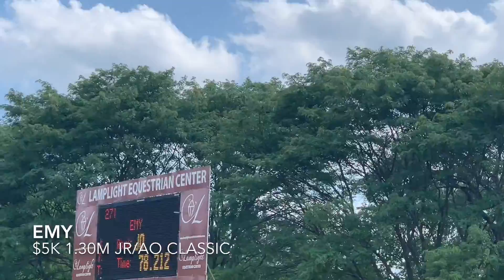Emy And Nicole Bellissimo - $5k 1.30m JR/AO Classic Lamplight I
Emy (Numero Uno x Voltaire) 10 year mare ridden by Nicole Bellissimo. Clear and 2nd place finish in the $5k 1.30m JR/AO Classic at Lamplight I.